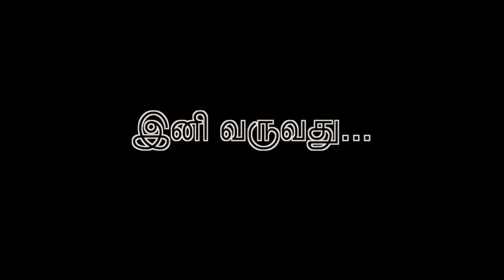பெரியபுராணச் சிந்தனை - பாகம் 5 - அனைத்திற்கும் அடிப்படை வேதமே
அனைத்திற்கும் அடிப்படை வேதமே
வேதம் தான் எல்லாவற்றிக்கும் அடிப்படை. வேதத்தைக் கொண்டு தான் எல்லா நூல்களும் கட்டமைக்கப்பட்டுள்ளன.

வேதத்தை விட்ட அறம்இல்லை வேதத்தின்
ஓதத் தகும்அறம் எல்லாம் உளதர்க்க
வாதத்தை விட்டு மதிஞர் வளமுற்ற
வேதத்தை ஓதியே வீடுபெற் றார்களே என்கிற திருமூலர் வாக்கை எடுத்துக்கூறி  நமக்கு அடிப்படை வேதம் தான் என்று உறுதிபட உரைக்கிறார் பேராசிரியர் தமிழாகரர் சாமி தியாகராசன் அவர்கள்.

இத்தொடரை தவறாமல் பாருங்கள்! பகிருங்கள்!

வாழ்க்கைக்கு வழிகாட்டும் சேக்கிழார் பெருமானின் அருளாசியுடன் 'பெரியபுராணச் சிந்தனை' தொடரை தவறாமல் கண்டும், பகிர்ந்தும் இறைத் தொண்டில் இணைவீர் !